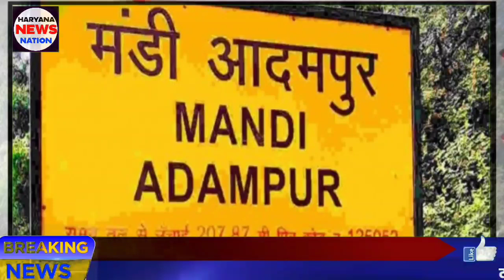Kuldeep Bishnoi के लिए आदमपुर उपचुनाव प्रतिष्ठा का बना सवाल | आदमपुर में दिखानी होगी ताकत